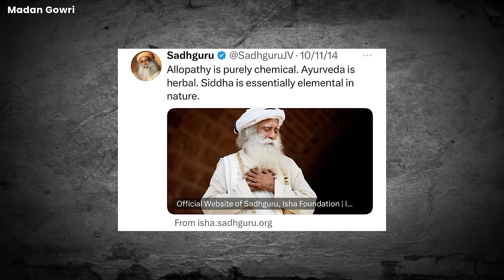What Happened to Sadhguru? 😱 🧠 | Madan Gowri | Tamil | MG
Sadhguru Jaggi Vasudev the founder of Isha Foundation in coimbatore which is famous for its star studded Sivarathiri Event, was hospitalised recently for a Major Surgery. He had blood leaks in his brain and underwent a surgery for the same. In this video Madan Gowri speaks about What happened to Sadhguru Jaggi Vasudev? What is Blood Leak in the Brain? What are its symptoms and treatments?
📸 📚 Madan Gowri’s Gadgets and Books